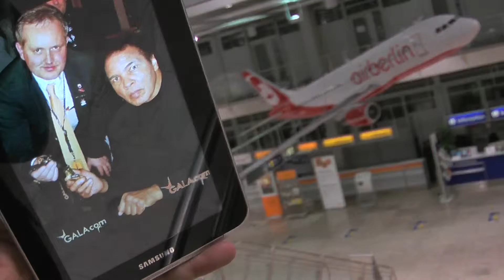contact 16 courage ali air berlin ali filmbike invest marketing galacom tv live cnn bbc